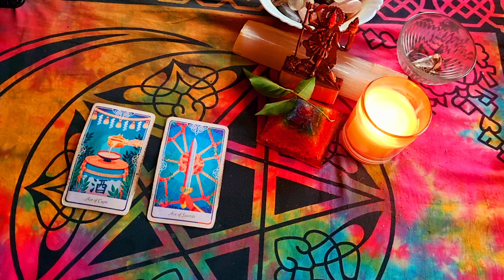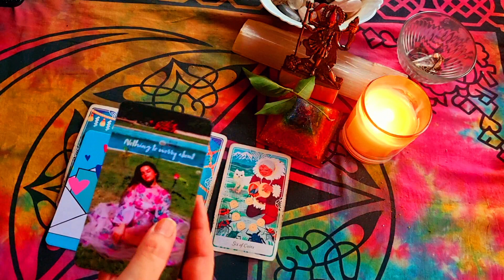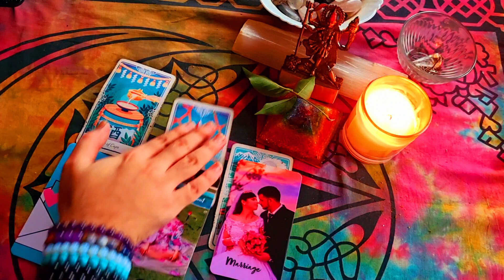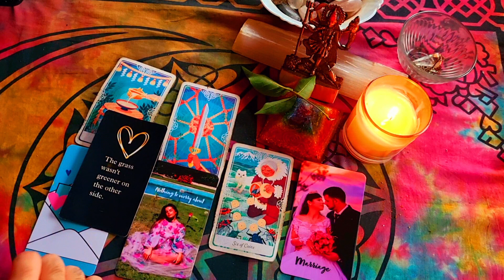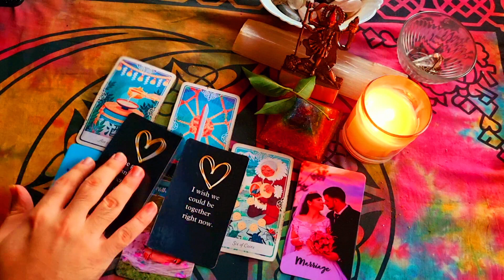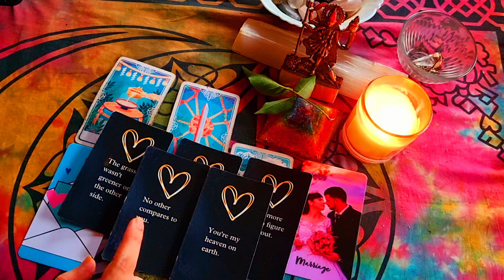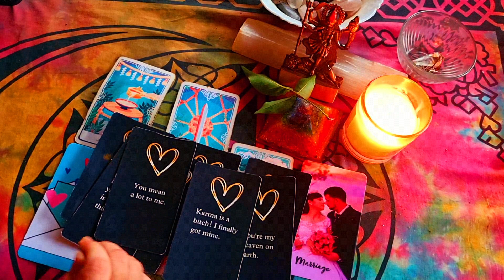HIS/HER CURRENT FEELINGS | unki current feelings tarot | उनकी करंट फीलिंग्स टैरो | HINDI TAROT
Note - I am not gonna text you on WhatsApp or call you and I am not gonna approach you for personal reading , please be aware of fake readers. They have tried to imitate my youtube channel, so you are requested not to reply to such scammers.

About Video :-
Hello viewers,

I do tarot Reading not for the money. I do this because It defines my spirituality,  It defines my very own feelings towards others,  It defines the voice of my inner soul.

Music Credit - Over The Horizon by Samsung

Hash Tag